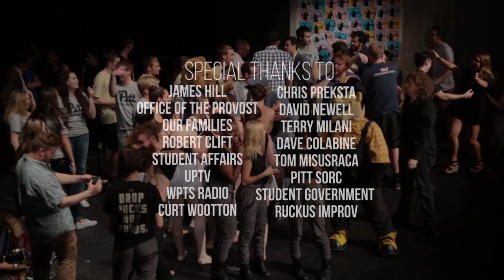Pitt Tonight Season 1: Episode 5 (Bill Peduto, Pittsburgh Dad, Mr. McFeely)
In our inaugural season finale, we had many guests including the Mayor of Pittsburgh, Bill Peduto, viral Internet star "Pittsburgh Dad" creators, Chris Preksta & Curt Wootton, legendary Pittsburgh celebrity, Mr.McFeely, multiple student organization collaborations, and more.

Thank you for an incredible first Season of Pitt Tonight. We can't wait to see you next Fall.